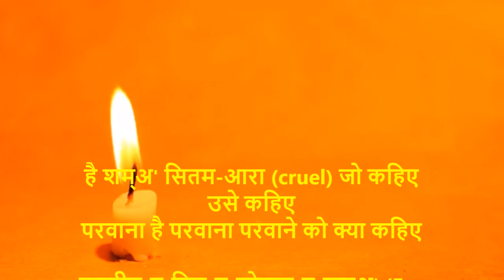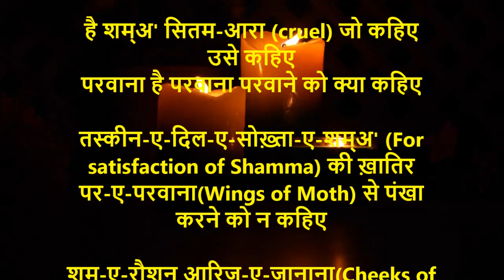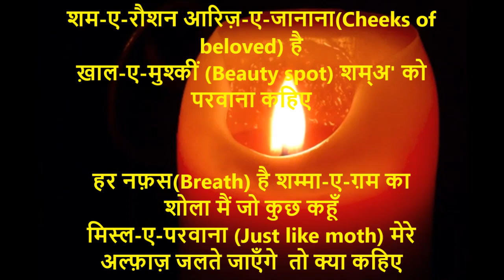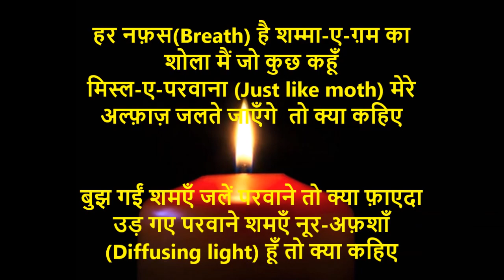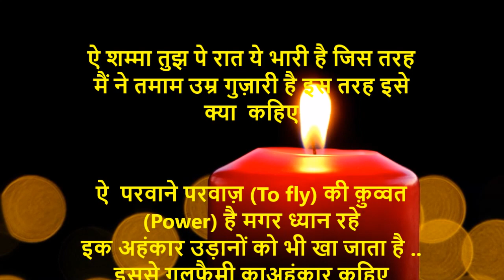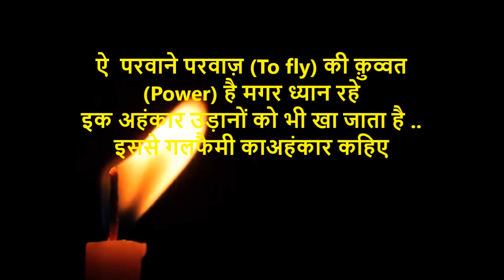Parvane ka Ahnkar II परवाने का अहंकार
है शम्अ' सितम-आरा (cruel) जो कहिए उसे कहिए
परवाना है परवाना परवाने को क्या कहिए

तस्कीन-ए-दिल-ए-सोख़्ता-ए-शम्अ' (For satisfaction of Shamma) की ख़ातिर
पर-ए-परवाना(Wings of Moth) से पंखा करने को न कहिए

शम-ए-रौशन आरिज़-ए-जानाना(Cheeks of beloved) है
ख़ाल-ए-मुश्कीं (Beauty spot) शम्अ' को परवाना कहिए

हर नफ़स(Breath) है शम्मा-ए-ग़म का शोला मैं जो कुछ कहूँ
मिस्ल-ए-परवाना (Just like moth) मेरे अल्फ़ाज़ जलते जाएँगे  तो क्या कहिए

बुझ गईं शमएँ जलें परवाने तो क्या फ़ाएदा
उड़ गए परवाने शमएँ नूर-अफ़शाँ (Diffusing light) हूँ तो क्या कहिए

ऐ शम्मा तुझ पे रात ये भारी है जिस तरह
मैं ने तमाम उम्र गुज़ारी है इस तरह इसे क्या  कहिए

ऐ  परवाने परवाज़ (To fly) की क़ुव्वत (Power) है मगर ध्यान रहे
इक अहंकार उड़ानों को भी खा जाता है .. इससे गलफैमी काअहंकार कहिए